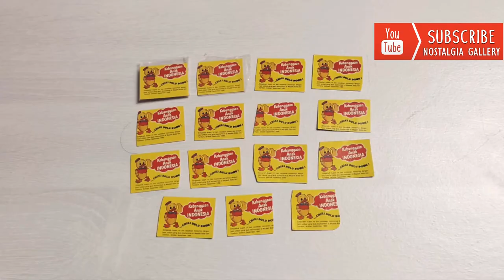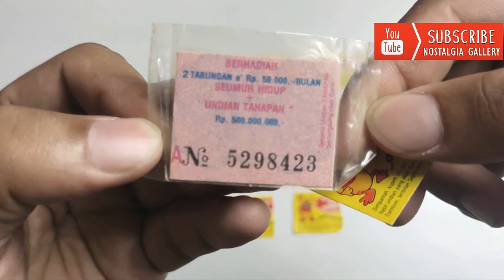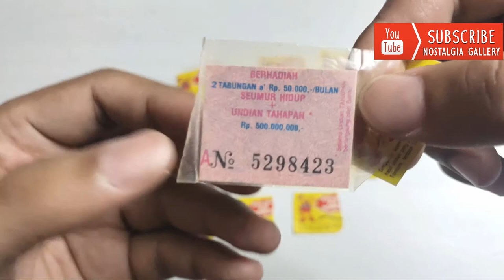Nostalgia Hadiah Chiki Balls Jadul tahun 1990 "Kupon Undian Chiki" Berhadiah Tabungan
Nah divideo kali ini kita bahas hadiah dari chiki balls yang agak beda nihhh, bukan untuk di koleksi juga sii.  Tapi cukup unik kalau kita lihat hadiahnya.
Seperti apa pembahasannya?
Ayokk pada nontonn heheh.
Terimakasiih salam nostalgia!